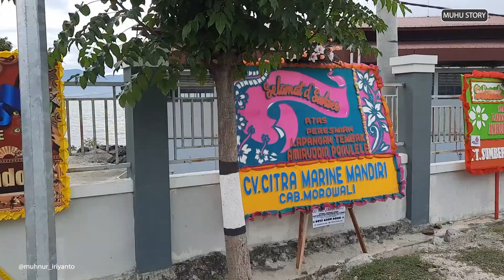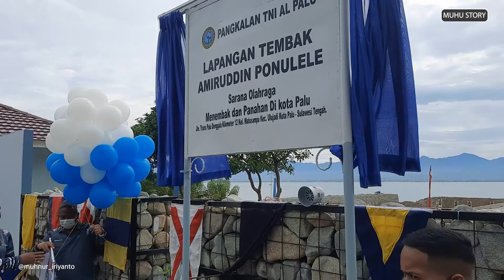Latihan Menembak di TNI AL PALU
mumpung ada acara peresmian numbang nembak gratis